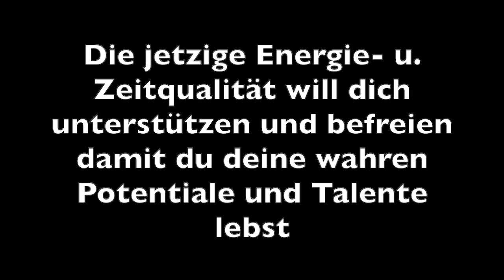Lebe Deine Talente - erkenne deine Potentiale - Dualseelen Weg Video Nr. 249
Es sind derzeit wahrlich heftige Zeiten, geprägt von Unsicherheit, Umwälzungen, schlaflosen Nächten, intensive Träume und heftige Energiewellen die uns zu schaffen machen. Doch was soll der Sinn dahinter sein? Worum geht es denn? Für alle, die sich schon lange auf dem Dualseelen- u. Seelenpartner Lernweg befinden durchaus kein Neuland - doch für den Einen oder Anderen ist es doch unerklärlich und angsteinflössend was gerade passiert.
In diesem Video erfährst du warum diese Zeit so ein großes Potential und Chancen für dich bereit hält. In vielerlei Hinsicht auch deine Potentiale und Talente zutage fördern kann.

herzliche Umarmung,
deine Helga

Seit Anfang April gibt es auf meinem neuen Telegram Kanal "Seelenliebe - Dualseelen - Helga Rauchschindel" so gut wie täglich Infos und Podcasts, für alle die sich auf einem intensiven Entwicklungsweg befinden. Daran verknüpft ist auch eine offene Gruppe, um sich intensiv auszutauschen und Erfahrungen zu teilen.

Mein 2. Youtube Kanal -
Helga`s Kanal - Einblicke in meine Welt

Hier findest du weitere interessante Themen und Videos von mir zu ganz anderen Themen - Es ist ein neuer Bereich in dem ich mich ab Okt. 19 mehr einbringen werde.